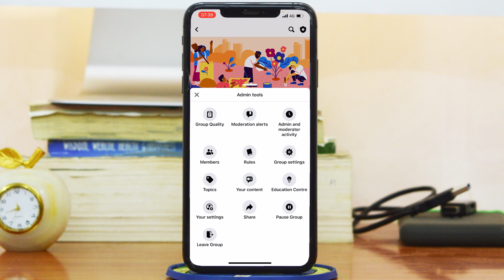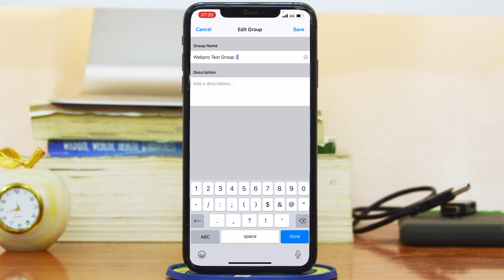How To Change Facebook Group Name On iPhone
Learn how to change a Facebook group name from your iPhone. You need admin rights to do this as well.